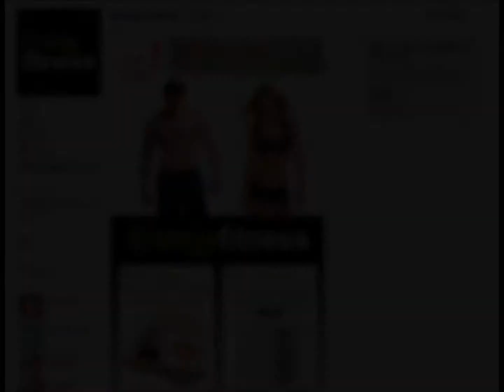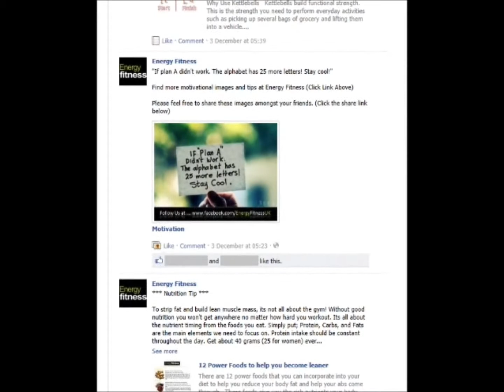Join Us On Facebook - Energy Fitness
Join Us On Facebook for FREE Fitness Tips & Advice

FREE Workouts
FREE Fitness Tips & Advice
Motivational Images & Videos